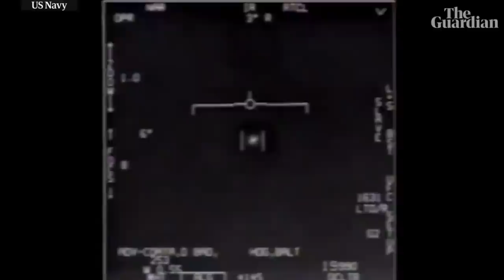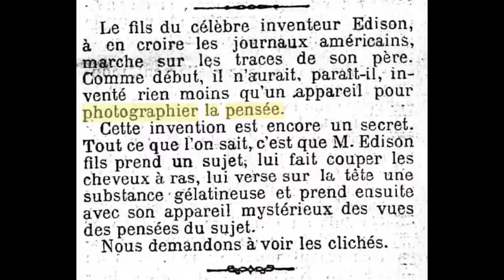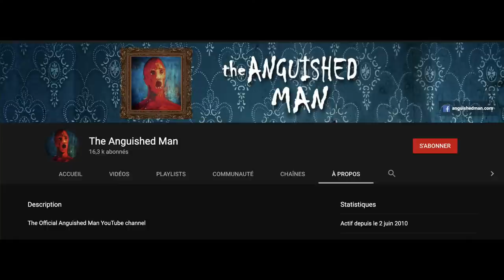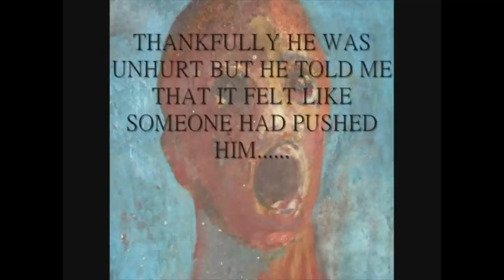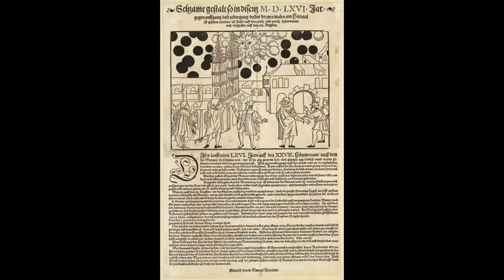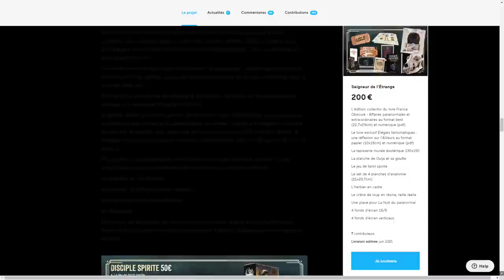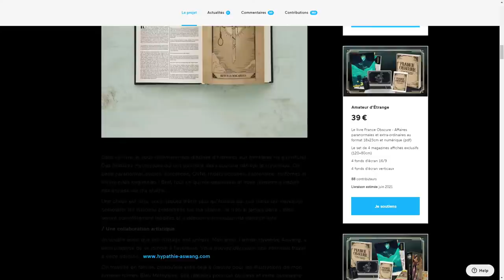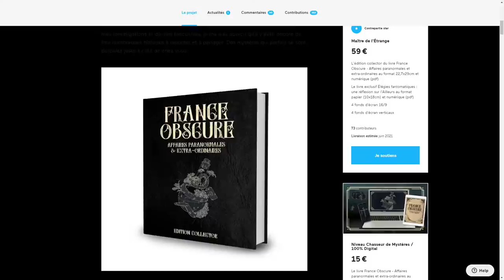Les photos célèbres du paranormal - Les lives de l'Etrange #9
Nouveau live, nous diffusons des images célèbres du paranormal.
Obscuriosity vous présentera une chronique sur le sujet, je reviendrai ensuite sur certaines images puis on en discutera ! Découvrez notre campagne sur le paranormal en France